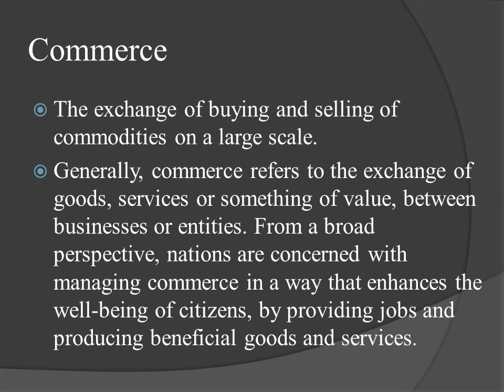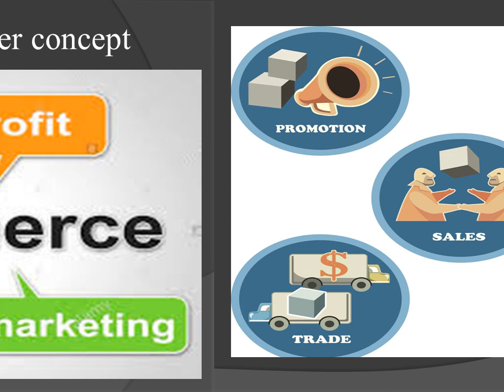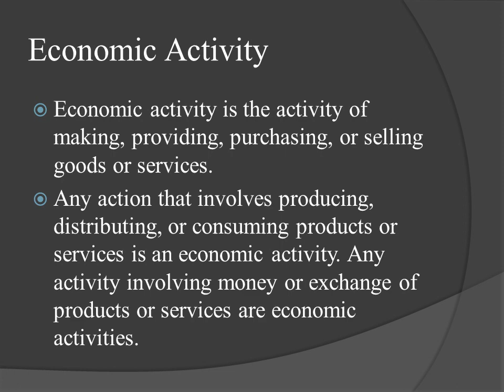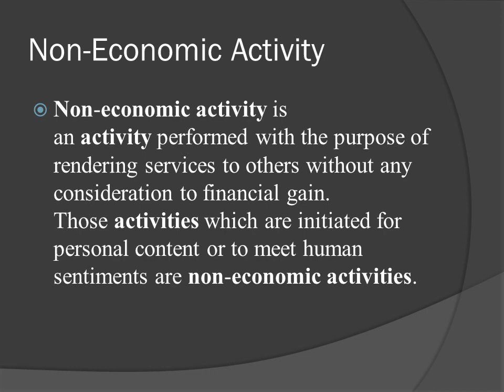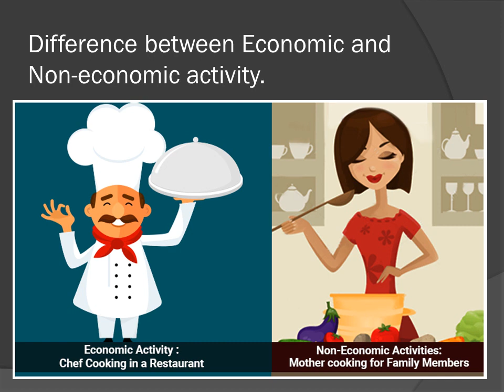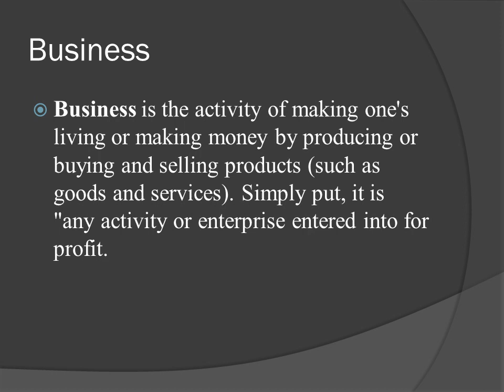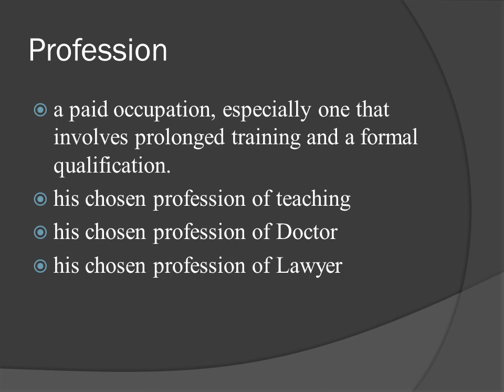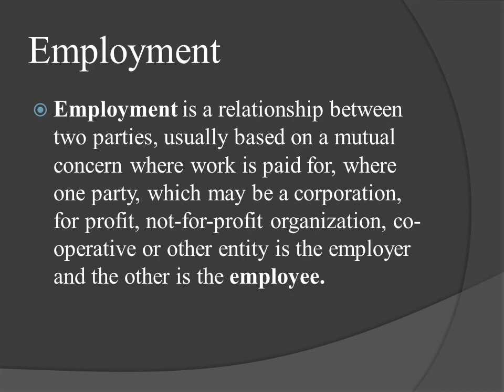Std 11| COMMERCE | Business Trade and Commerce | Business Studies | Simarn Ma'am | NCERT | CAREER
This video is for commerce students, basically covering the details about meaning and concepts of commerce.
Topic:
Commerce
Economic activity
Non-economic activity
Difference between Economic and Non-Economic
Types of economic activity